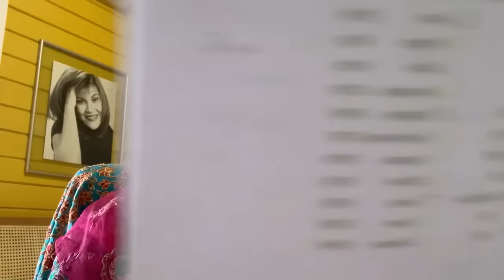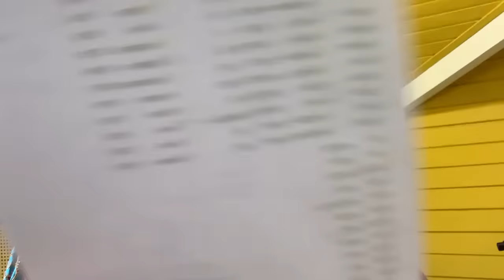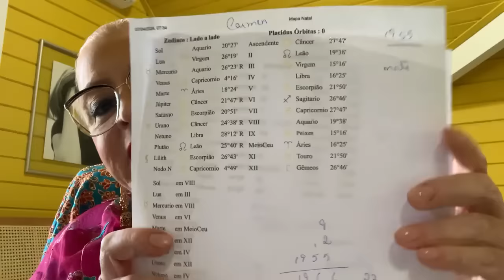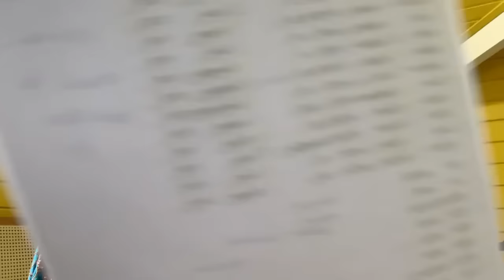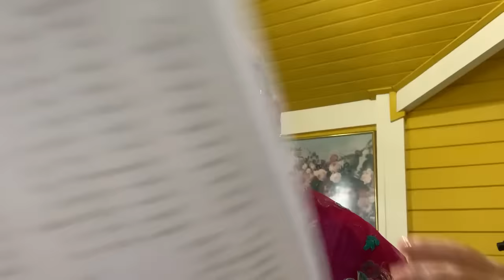MAPA ASTRAL CARMEN MIRANDA